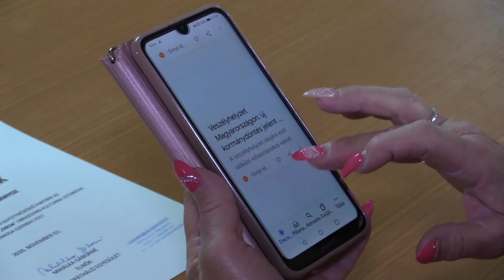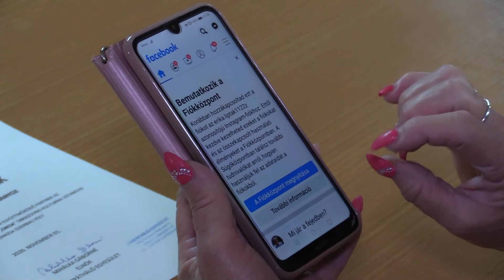Korisna obuka za korišćenje pametnog telefona za starije